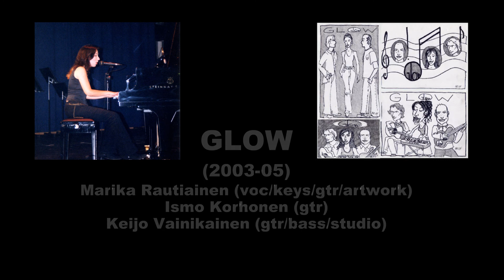Rainmaker (Glow/2004)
Rainmaker on pianovetoinen, vahvasti klassisvaikutteinen kappale. Äänitetty/miksattu v. 2004, ajalta ennen Marika Ara Bandia. Glow oli vv. 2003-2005 toiminut, laulaja/lauluntekijä/pianisti/kitaristi Marika Rautiaisen luotsaama 3-henkinen yhtye joka oli perustettu puhtaasti Marikan mainion  biisimateriaalin äänittämiseen sekä promoamiseen. Yhtye teki v. 2004 muutamia akustisia keikkoja kokoonpanolla Marika (ak. kitara), Ismo Korhonen (nyl. kitara) ja Keijo Vainikainen (12-str. kitara); (mm. Gloria kulttuuriareena), myös lauluntekijäilloissa Tavastian Semifinal/Samettiklubilla sekä Arabiassa Mokajamien open stagella. Demoja lähetettiin eri levy-yhtiöille sekä Eurovision Suomen karsintoihin.  Pyrkimys oli ns. normaaleille keikoille ja miehistöevoluution jälkeen koottiin v. 2005 Marika Ara Band - ohjelmisto koostui puhtaasti Marikan biiseistä. Glow toimi tärkeänä väliaskelmana MAB:lle, useimpien, myöhemmin käytettyjen biisien luomisprosessit saatiin alulle tuolloin. Jo seuraavana vuonna MAB saikin levytyssopimuksen ym. jännää...